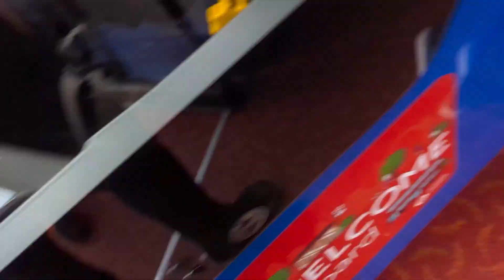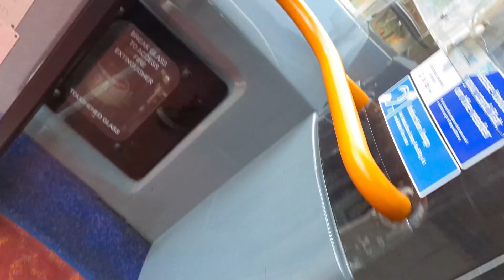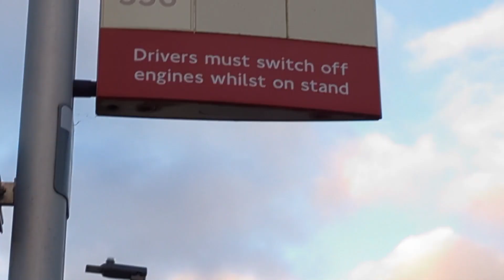Decent Overrev Driver|Turbo Leak|Little Loud Voith|Stagecoach London 36613 On Bus Route 336 (2)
Song Name: Stronger Champion Remix I